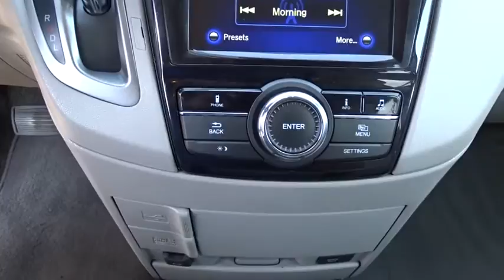2015 Honda Odyssey San Antonio, Austin, Houston, Boerne, Dallas, TX H171221A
2015 Honda Odyssey

Gunn Honda
14610 IH-10 W

Certified. Awards:* 2015 KBB.com 15 Best Family Cars * 2015 KBB.com Best Buy Awards * 2015 KBB.com Brand Image Awards2016 Kelley Blue Book Brand Image Awards are based on the Brand Watch(tm) study from Kelley Blue Book Market Intelligence. Award calculated among non-luxury shoppers. Kelley Blue Book is a registered trademark of Kelley Blue Book Co., Inc. CARFAX One-Owner. EX-L Odometer is 2533 miles below market average! 28/19 Highway/City MPG**
GRAY  LEATHER SEAT TRIM  -inc: front and outboard 2nd-row,BACK-UP SENSORS,BACK-UP SENSOR ATTACHMENT,MODERN STEEL METALLIC,Front Wheel Drive,Power Steering,ABS,4-Wheel Disc Brakes,Brake Assist,Aluminum Wheels,Tires - Front All-Season,Tires - Rear All-Season,Temporary Spare Tire,Sun/Moonroof,Generic Sun/Moonroof,Heated Mirrors,Power Mirror(s),Rear Defrost,Privacy Glass,Intermittent Wipers,Variable Speed Intermittent Wipers,Rear Spoiler,Third Passenger Door,Fourth Passenger Door,Power Third Passenger Door,Power Fourth Passenger Door,Remote Trunk Release,Power Liftgate,Power Door Locks,Daytime Running Lights,Automatic Headlights,AM/FM Stereo,CD Player,Satellite Radio,MP3 Player,Auxiliary Audio Input,Steering Wheel Audio Controls,Hard Disk Drive Media Storage,Bluetooth Connection,Power Driver Seat,Power Passenger Seat,Bucket Seats,Heated Front Seat(s),Driver Adjustable Lumbar,Pass-Through Rear Seat,Rear Bench Seat,Adjustable Steering Wheel,Trip Computer,Power Windows,3rd Row Seat,Leather Steering Wheel,Keyless Entry,Keyless Start,Universal Garage Door Opener,Cruise Control,A/C,Rear A/C,Climate Control,Multi-Zone A/C,Leather Seats,Driver Vanity Mirror,Passenger Vanity Mirror,Driver Illuminated Vanity Mirror,Passenger Illuminated Visor Mirror,Auto-Dimming Rearview Mirror,Floor Mats,Smart Device Integration,Engine Immobilizer,Security System,Traction Control,Stability Control,Front Side Air Bag,Lane Departure Warning,Tire Pressure Monitor,Driver Air Bag,Passenger Air Bag,Front Head Air Bag,Rear Head Air Bag,Passenger Air Bag Sensor,Child Safety Locks,Back-Up Camera